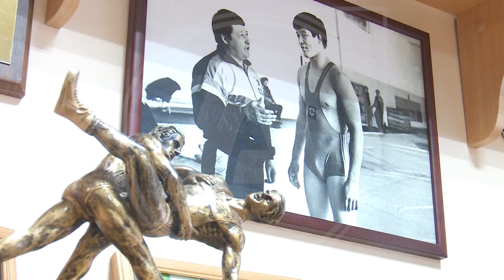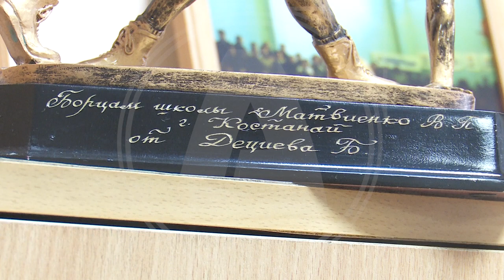Присвоить ДЮШ олимпийского резерва имя заслуженного тренера РК Матвиенко В. решили депутаты